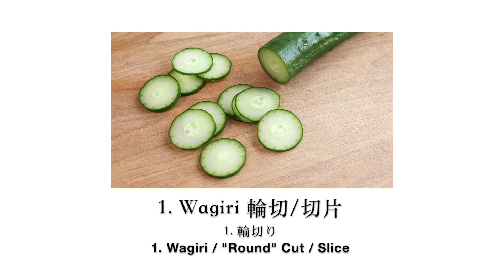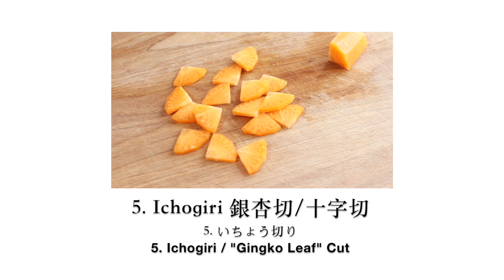介紹蔬菜切法 | 野菜の切り方と名称 | Ways of Cutting Vegetables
這次我們簡單地介紹各種蔬菜的切法。
希望對料理初學者的朋友有幫助。